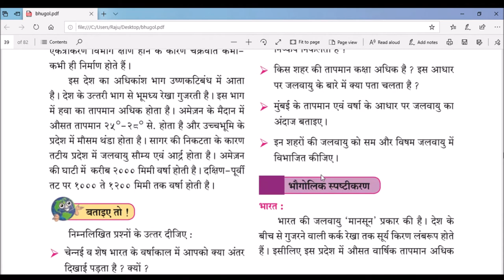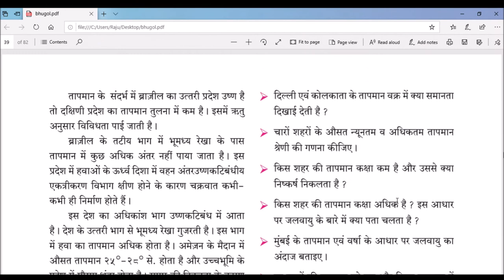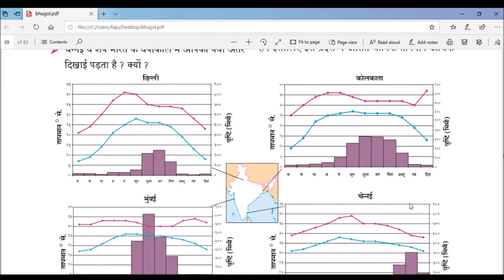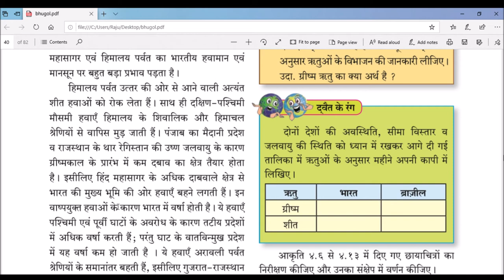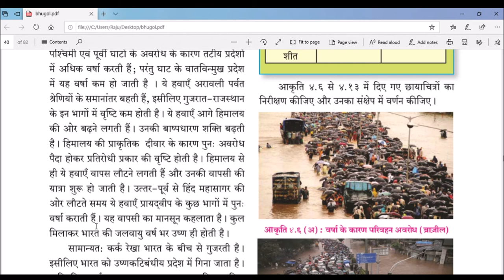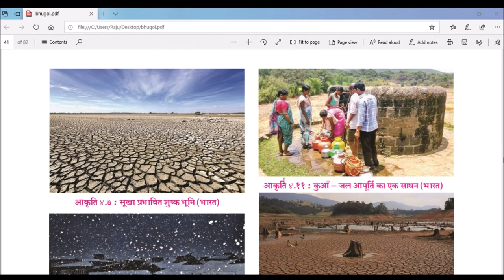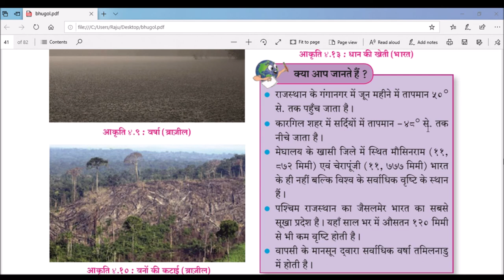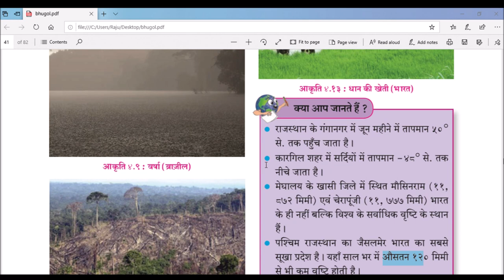जलवायु | CLIMATE|C4P4| Geography | CLASS X | IN HINDI | BY WIN-TOP CLASSES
इस VIDEO मे हम ब्राज़ील की जलवायु की विशेषताओ के बारे मे अध्ययन करेंगे |
धन्यवाद